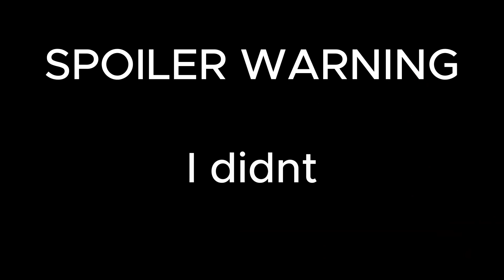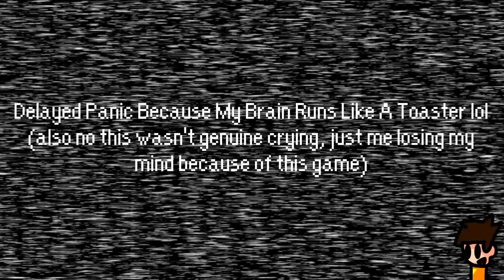THIS GAME IS GONNA GIVE ME NIGHTMARES!!! [FNAF 1 | Part 1]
@LvLsetter  would be proud
dude fnaf is terrifying lol ima have nightmares when I sleep lol (Joke)

Hey! I'm Pupizza! A Youtube Creator Who Just Wants To Put A Smile On Viewers' Faces! I Really Hope This Video I Posted Left An AMAZING Impression On You, And I Hope It Made Your Day Just A Tad Better!
If You Want To See More, Make Sure To Like (so that I know you enjoyed the video), Subscribe (so you can help raise my youtube channel up), and Ring The Bell! (so you can be notified when the next video comes up!)

⏰ Time Stamps:
0:00 Intro
0:40 Night 1
3:58 Night 2
7:00 Night 2 [Attempt 2]
8:36 Night 2 [Attempt 3]
10:14 Outro

don't mind me trying to get popular lol

"For all the simplicity of the game’s controls and premise, Five Nights at Freddy‘s is frightening. It’s a fantastic example of how cleverness in design and subtlety can be used to make an experience terrifying. Simple still images and proper character design steal the show in this game, and show that Scott Cawthon knows quite a lot about the secret fears people feel when looking at creepy dolls and toys. It’s elegant in how it sows fear, and is a must-own for anyone who likes scary games." -Joel Couture